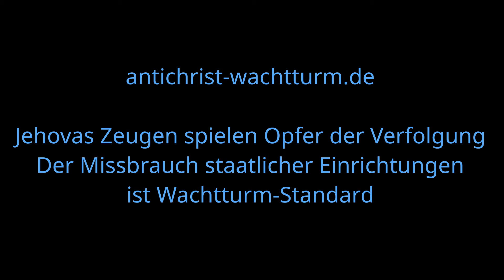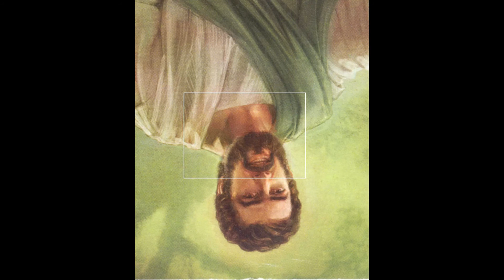Jehovas Zeugen spielen Opfer der Verfolgung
Der Missbrauch staatlicher Einrichtungen ist Wachtturm-Standard